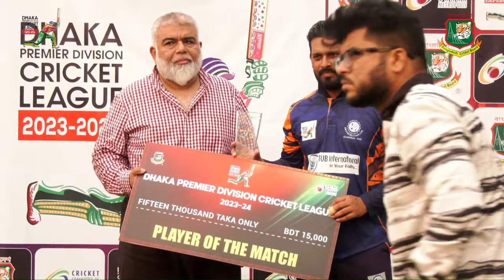LIVE | Brothers Union vs Shinepukur Cricket Club | DPDCL 2023-24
Dhaka Premier Division Cricket League 2023-24 | Round 6 | Match No-35 | 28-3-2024
Brothers Union vs Shinepukur Cricket Club | 9.00 am | BKSP-3, Savar